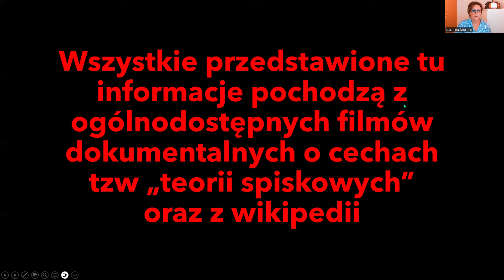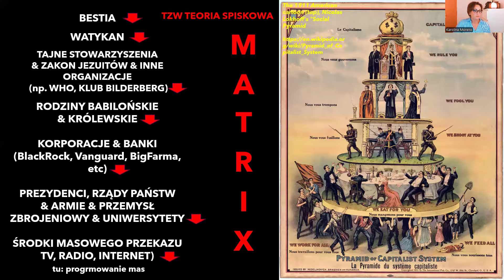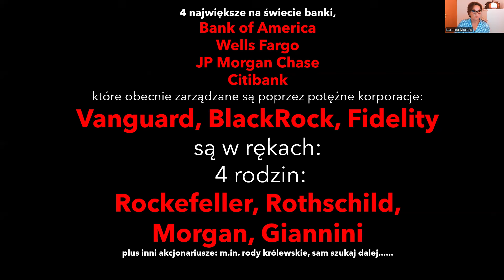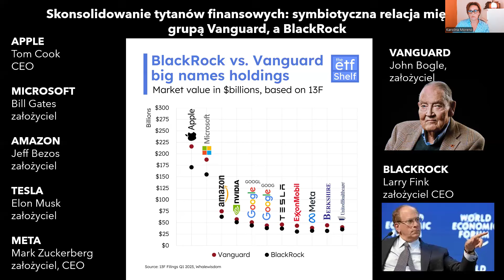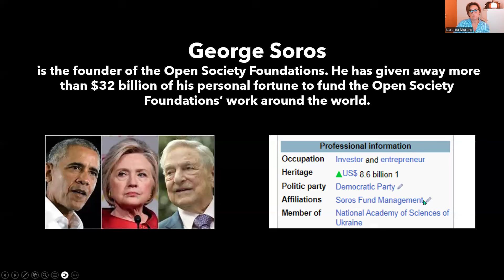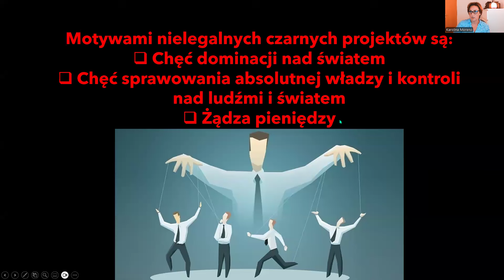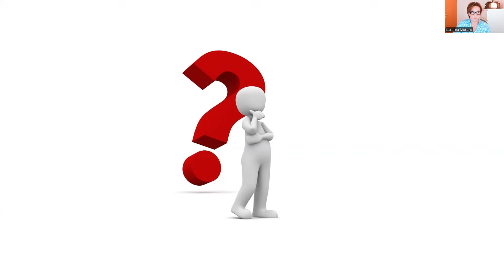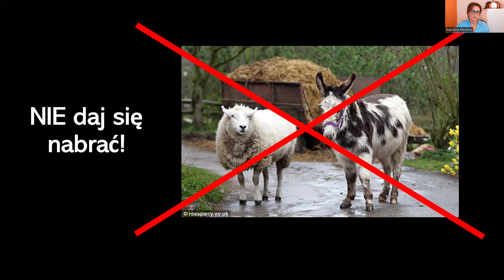139. Czy to ONI rządzą światem? Teorie Spiskowe (?)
Jeśli uważasz, że przekazywane przeze mnie informacje są dla Ciebie wartościowe, postaw mi proszę kawę :)
Ślicznie dziękuje!